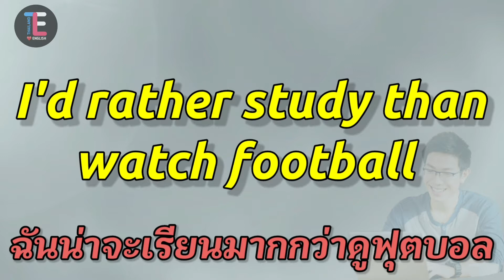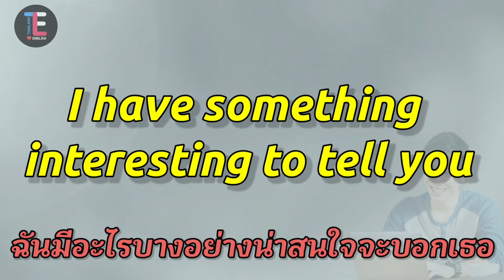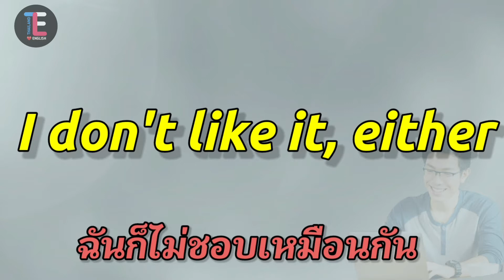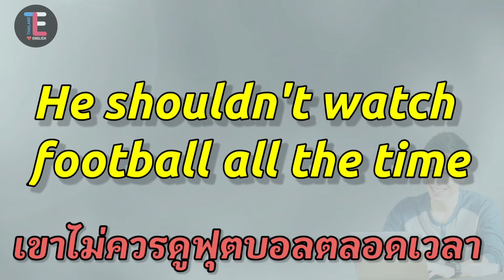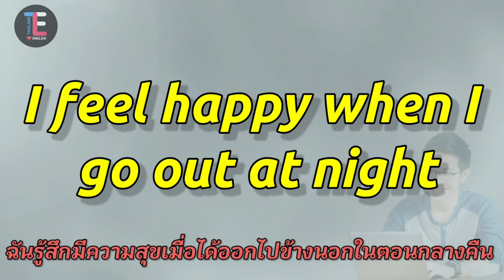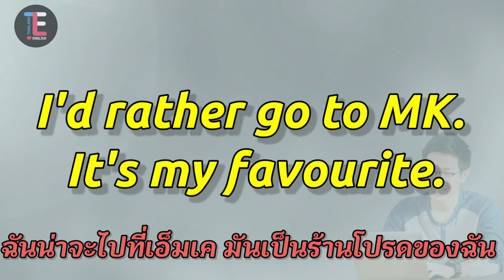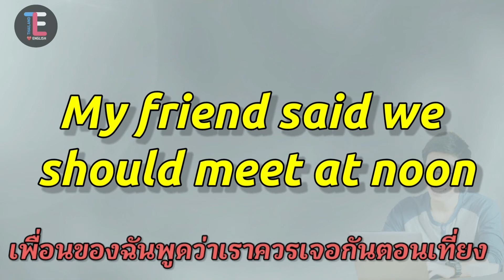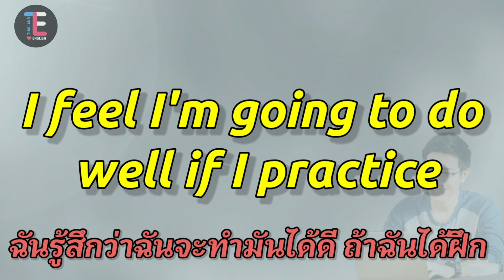บทที่ 23 | คอร์สฝึกพูดภาษาอังกฤษเบื้องต้น Basic English Speaking Course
เราใกล้จะจบคอร์สนี้กันแล้วนะคะ  ไม่ต้องห่วงถ้าหากว่านักเรียนพลาดบทไหนไป เพราะยังไงก็สามารถกลับไปเรียนได้ค่ะ  และถ้านักเรียนได้เรียนกับเรามาตั้งแต่แรก นั่นก็แปลว่านักเรียนมีพื้นฐานภาษาอังกฤษที่ดีมากๆ แล้วนะคะ แต่เราก็ยังมีอะไรที่จะสอนเพิ่มได้อีกเพื่อช่วยให้ภาษาอังกฤษของนักเรียนจะได้ดีขึ้นไปอีก มาเริ่มกันเลยนะคะ!